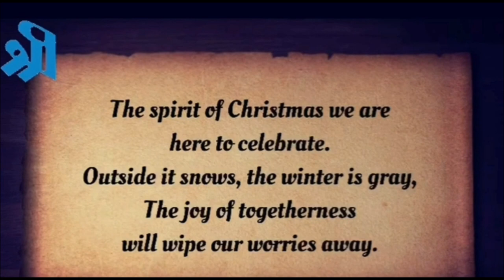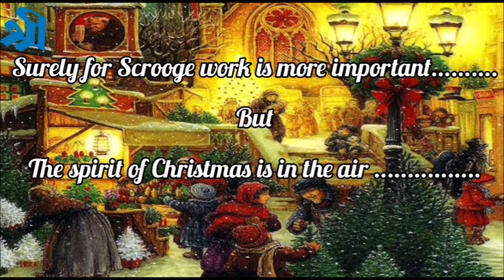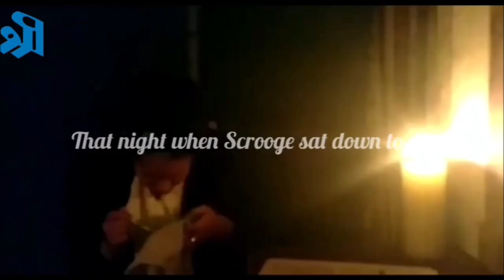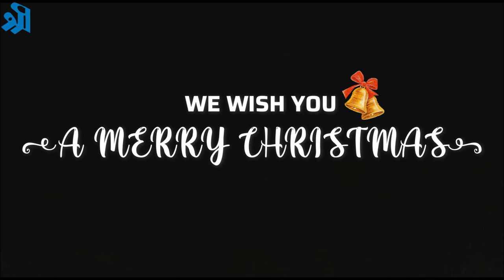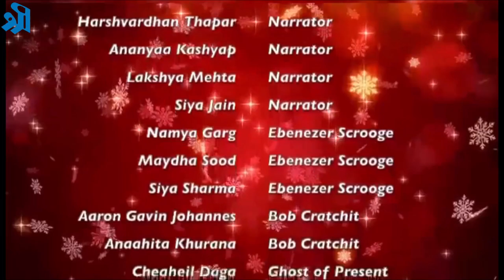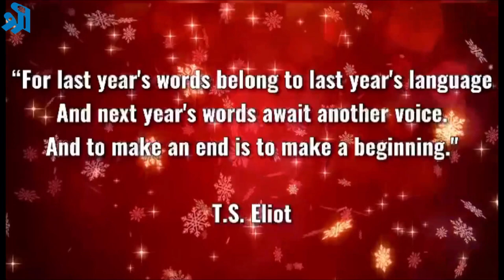A Christmas Carol